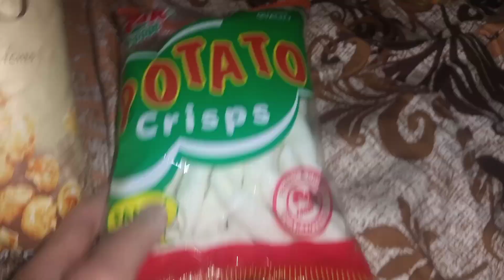New Vlog With Muhammad Mustafa And Mujtaba Khan || Zawar Shah Vlog || 2024